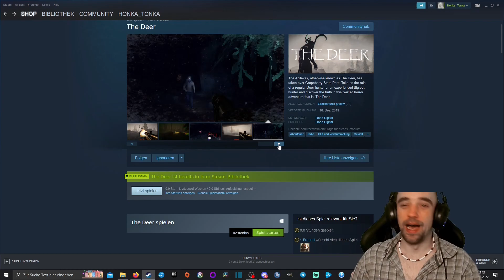Die langweiligste Jagd | The Deer | Flopbuster #16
Bei 'The Deer' spielt man einen Menschen, der Bigfoots sucht. Was man findet ist aber etwas anderes.